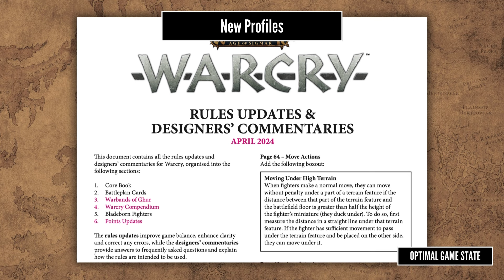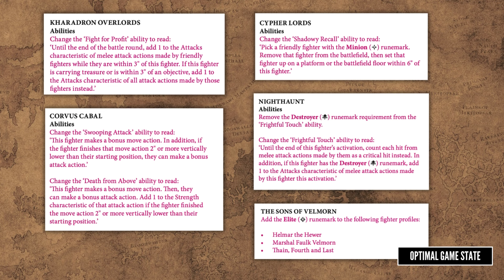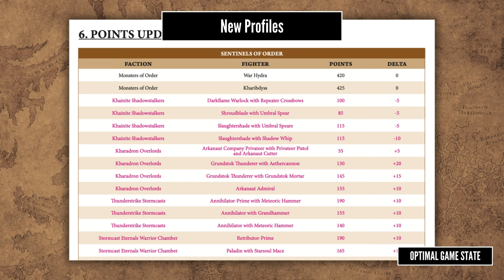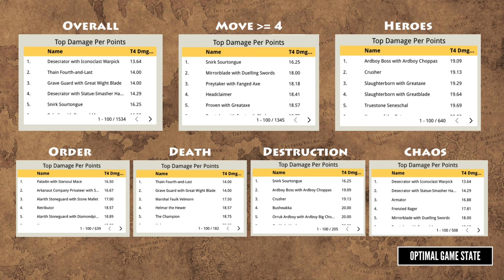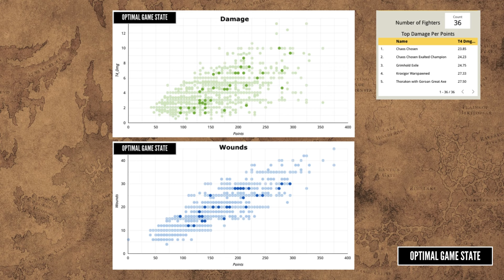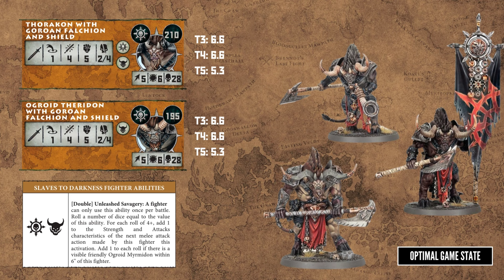Warcry - Metawatch New Profiles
This week we had our very first Warcry Metawatch from Games Workshop. This was notable for a number of reasons. Just having it shows that GW are taking Warcry and specifically matched play Warcry seriously. We also got to hear from the Lead Game Dev John Bracken.

The major topic for discussion of course was the new FAQ which was an extensive shake up of the meta. It has some rules clarifications, some tweaks to abilities, a points review, and what we’ll be looking at in this video a large number of new fighter profiles.

00:00 Introduction
05:44 Order Profiles
16:32 Death Profiles
19:29 Destruction Profiles
28:05 Chaos Profiles
39:17 Summary